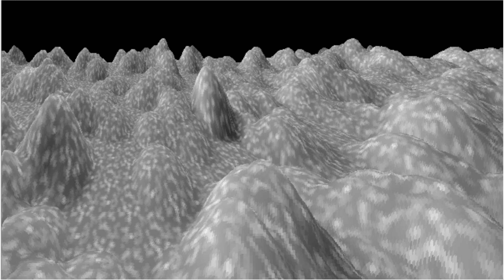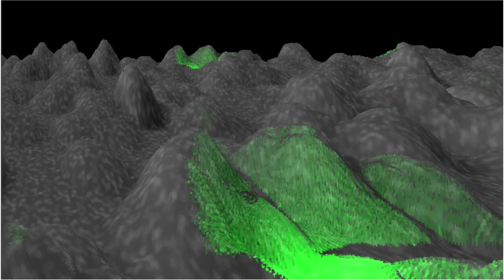Hessdalen Valley by wAMMA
Assembly Summer 2022 4k competition entry